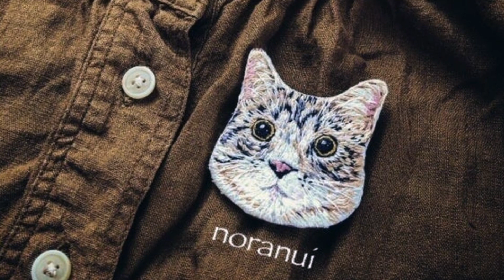細密猫刺繍🐱制作過程‖ All about Uru’s embroidery